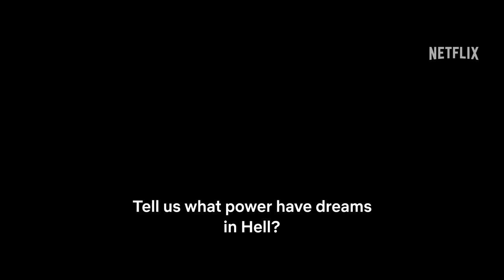The Sandman | Official Trailer | Netflix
Dream Dangerously. Enter the world of THE SANDMAN on August 5, only on Netflix.

There is another world that waits for all of us when we close our eyes and sleep — a place called the Dreaming, where The Sandman, Master of Dreams (Tom Sturridge), gives shape to all of our deepest fears and fantasies. But when Dream is unexpectedly captured and held prisoner for a century, his absence sets off a series of events that will change both the dreaming and waking worlds forever. To restore order, Dream must journey across different worlds and timelines to mend the mistakes he’s made during his vast existence, revisiting old friends and foes, and meeting new entities — both cosmic and human — along the way.

Based on the beloved award-winning DC comic series written by Neil Gaiman, THE SANDMAN is a rich, character-driven blend of myth and dark fantasy woven together over the course of ten epic chapters following Dream’s many adventures. Developed and executive produced by Gaiman, showrunner Allan Heinberg, and David S. Goyer.